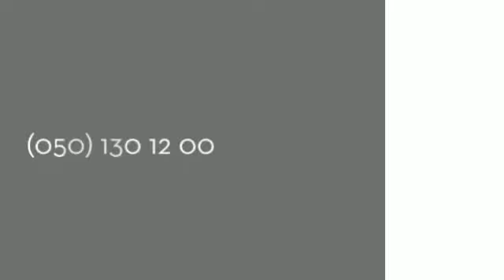Найкращий ресторан замовити столик в ресторані Кіровоград доступні ціни недорого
Найкращий ресторан Кіровоград доступні ціни недорого замовити столик в ресторані Кіровоград доступні ціни недорого 03777